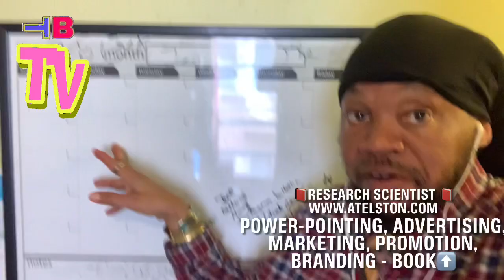Pathology/Mental Health/Chosen Ones/Extrasensory PT6008 MusicTheory/Targeted Individual/Gangstalking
🔥BEAST-MODE ACTIVATED🔥
🎓BOOK: LECTURE, CONSULTATION, TUTORIAL 🎓